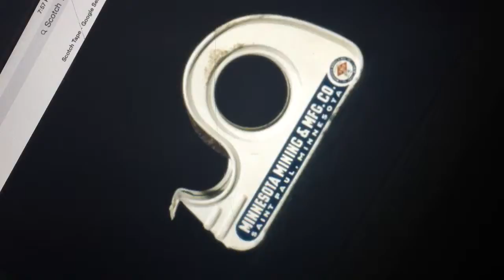This is a real number 9!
This is a real number coming after 8 & preceding 10!